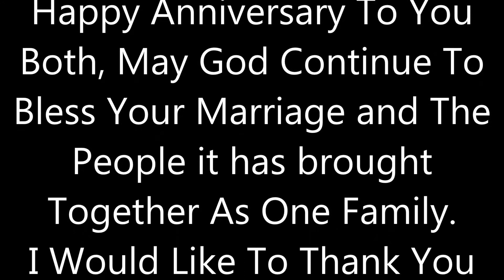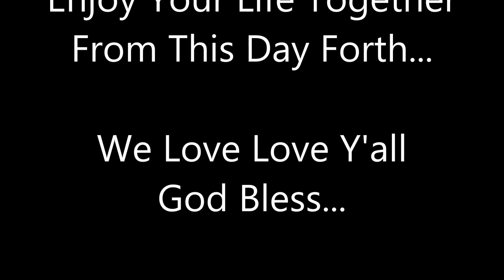1st Anniversary Party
A Tribute To My Favorite Couple Was Has Celebrated A Year Of Love, Life and Living Together. Love You Both Enjoy...